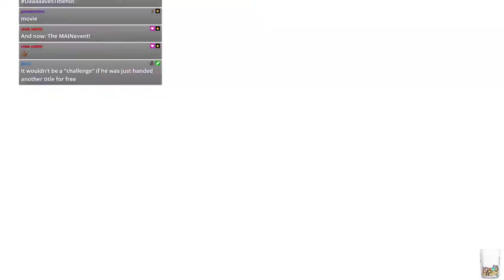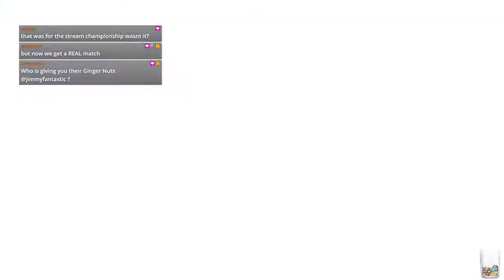WWE 2k19 - JFW Efed - WORLD CLASS - Episode 13